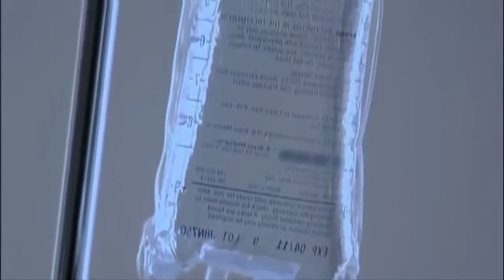10 Most Dangerous Bugs In The World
Here are the 10 most dangerous bugs in the world

we all know insects suck and they also bite sting and kiss. You might think those wild animals are more dangerous than little bugs but even something as tiny as a fly and mosquito can cause way more deaths than a vicious beast like a bear. Here we have 10 of the most dangerous bugs in the World.

Number 10: botflies

Could there be anything more disgusting than flies developing under your skin and then eating their way out?  The larvas of botflies are internal parasites of mammals. The young female bot flies lay eggs within the skin of mammals. Larvas penetrate through the skin and live in subdermal zones of the human skin for more than 60 days and it can cause dangerous effects to the human body. The patients could feel the movement of the larva beneath their skin and once the larva development gets complete it leaves out of the body. If you're vacationing south of the U.S border in Mexico or down through south America and the rain forests take precautions and beware of subtle illness after returning home. It's been reported that a person can hear these parasites when the infestation is around the neck area.

Number 9: Fire ant

Yes! ants can kill you although. It's highly unlikely they can also inflict extremely painful bites. One of the most painful bites is from fire ants. These little ants build their colonies on the ground, in soil, and sand very close to your feet. If you're not careful your feet can be covered in record time and the biting begins before you ever have a chance to getaway. They attack and kill small animals. Fire ants only bite to get a grip and then they sting and inject a toxic venom composed of oil alkaloids mixed with small amounts of toxic proteins. The sting which feels like being burned by fire typically swells into a bump [startSpeech v=Loud]quickly which can cause further pain and irritation.

Number 8: Giant hornet

Also known as the giant Japanese hornet. These guys are not to be taken lightly measuring two to three inches. This hornet carries a toxin that often leads to paralysis kidney failure and death oftentimes. As low one in those that are bitten much like mosquitoes. This Asian pest is attracted to humans who sweat, drink alcohol, smell sweet, or are running. They grow up to a size of 2 inches. Every year up to 40 deaths are recorded by the sting of a giant hornet. The venom of the Japanese hornet would cause an allergic reaction and dissolve tissues within a short time. The repeated stinging from the group of hornets could also result in death. These hornets are very aggressive and fearless. Each colony of giant hornet contains up to 700 members and they're not your normal local bees either. Giant hornet can finish like 40 bees in one minute so when vacationing in Asia consider this hornet when you're deciding on activities.